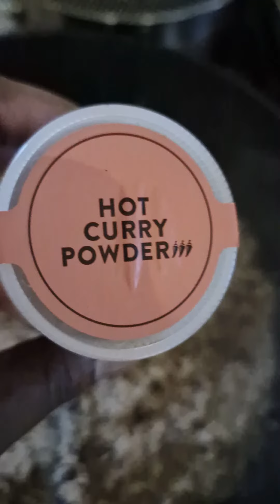Quick Home Made Fried Rice.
INGREDIENTS:
Washed Rice
Vegetable oil
Onions
stock from Turkey
curry powder
salt
stock cube
carrot
peas
sweet corn
Bell Pepper
fried scrambled egg

STEPS:
1.  Fry onions and well washed and drained rice with vegetable oil till it turns golden.
2. Add Stock from turkey/Chicken, seasoning, curry powder and salt to taste, stir and allow to cook a little.
3. On a separate pot prepare your vegetables(carrot, peas, bell pepper, scrambled egg etc)
4. Add water to rice allow to cook
5. Add the vegetable and mix
6. serve with Chicken/turkey.

Music 🎶 @alhajitekno

Thanks 😊.  Your views, corrections and questions are welcomed.